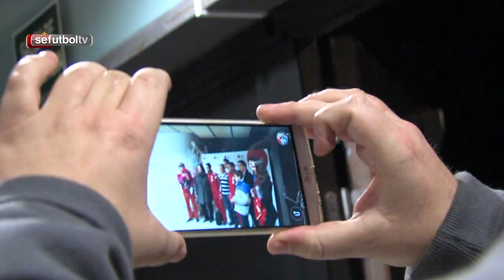Una experiencia inolvidable con la Selección gracias a LG